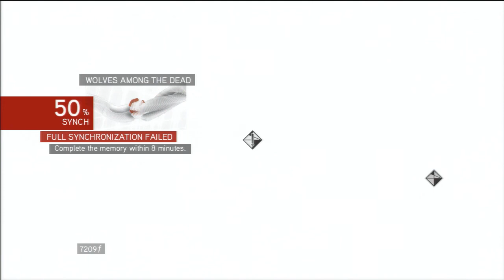Let's Play Assassin's Creed: Brotherhood (Blind) -24- Wolves Among the Dead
We get the second Romulus Key